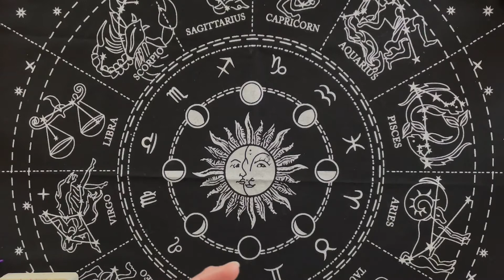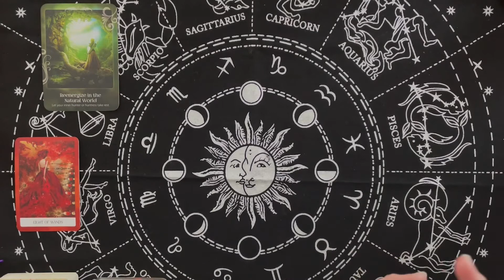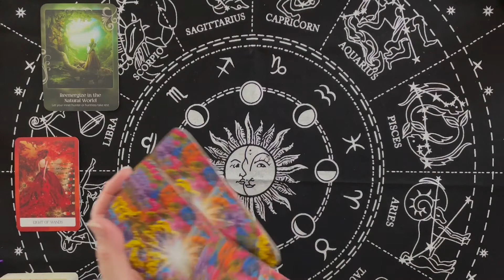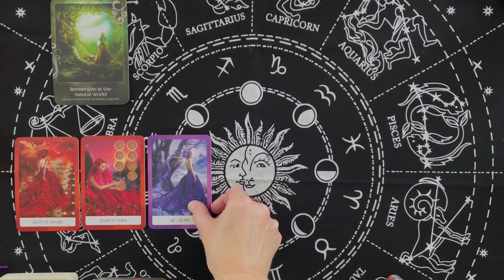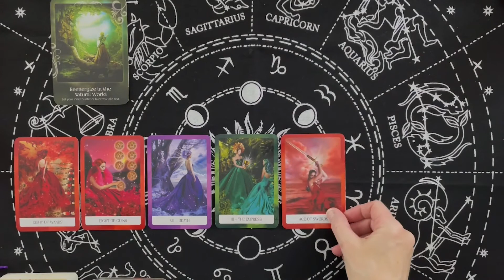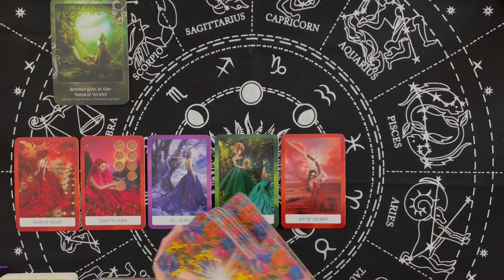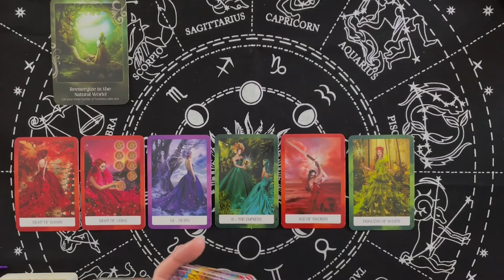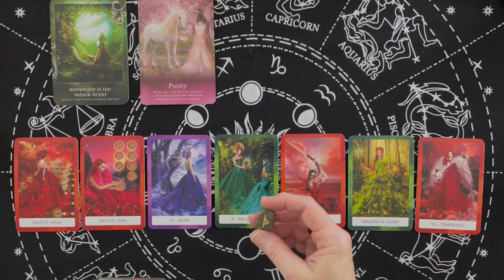Virgo: Weekly: Oct 30th- Nov 5th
Take time to re-energize!
Virgo: Weekly Tarot Forecast- Oct 30th- Nov 5th
White Raven Oracle: Free Tarot Readings for all signs

Tarot Decks:

Smith-Waite Tarot
Witches Tarot
Forhaxa Tarot
Angel Tarot
Vintage Tarot
Chrysalis Tarot
Crystal Visions Tarot
Fairy Tarot
Archangel Power Tarot
Classic Tarot
Steampunk Tarot

Oracle Decks:

Sacred Spirit
Dragon Oracle
The Magic of Unicorns
Moonology Manifestation